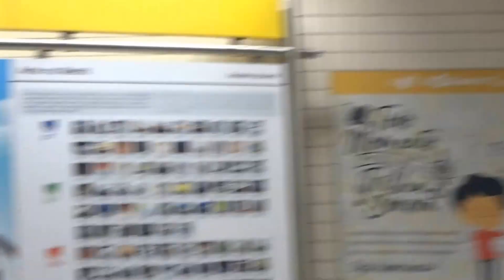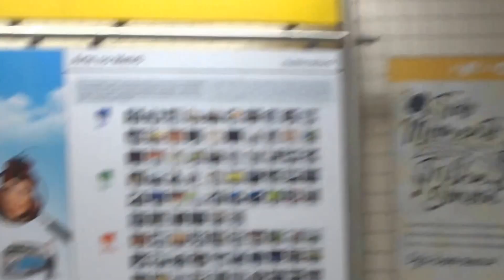São Paulo/SP - Metrô Linha Amarela(Luz até República) - 15/07/2017